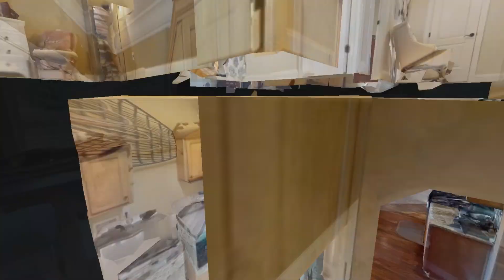1013 Kendras Run Gallatin TN 37066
1013 Kendras Run Gallatin TN 37066 | Joseph Elkins

Joseph Elkins

HI my name is Joey Elkins. I have lived in wonderful Sumner County my whole life and married to my beautiful wife for 27 years! We are active members in the community, our church, school events, and would love to share with you our favorite places.

1013 Kendras Run Gallatin TN 37066 | Joseph Elkins

1013 Kendras Run Gallatin TN 37066 | Joseph Elkins